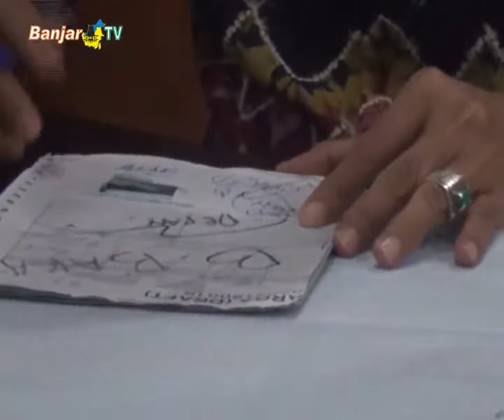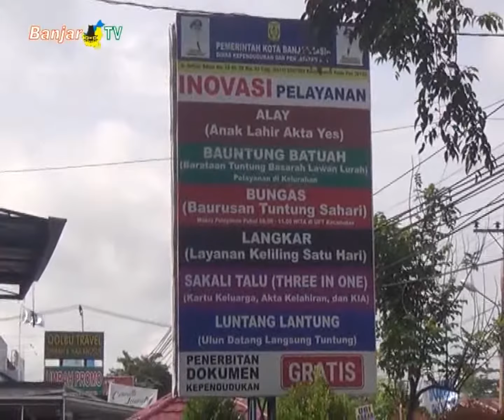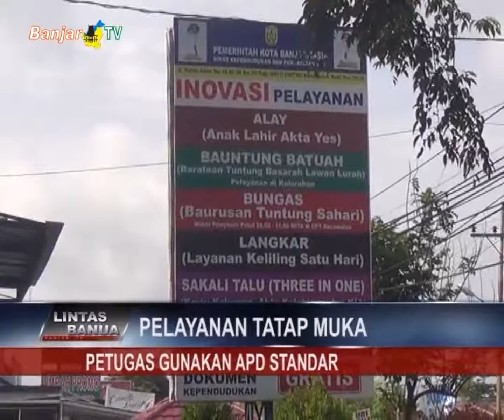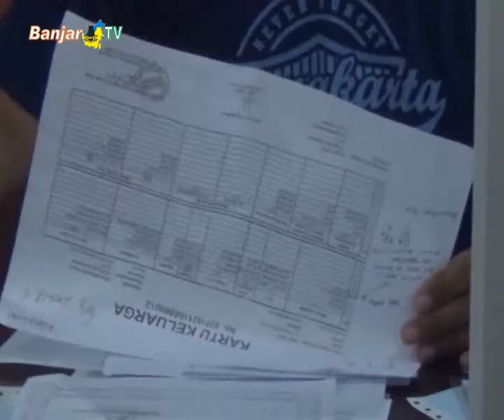DISDUKCAPIL KIAN PERMUHAN PELAYANAN SAAT COVID-19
Warga Banjarmasin tidak perlu lagi ke Kantor DISDUKCAPIL. Cukup lewat nomor whatshapp yang sudah disiapkan, warga bisa mengirim berkasnya. Dan kalau sudah diproses dokumennya akan diantarkan kembali, melalui Kantor Pos ke rumah anda.

Disamping itu, Kepala DISDUKPENCAPIL Banjarmasin memastikan, untuk pelayanan langsung tatap muka petugas diharuskan memakai apd standar. Ini semua untuk menghindari terjadinya penularan virus covid-19.